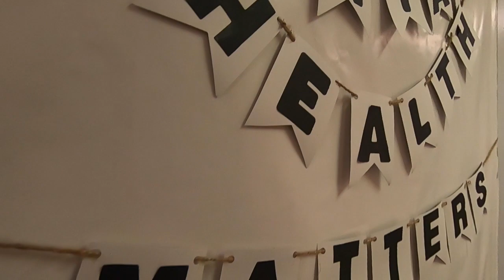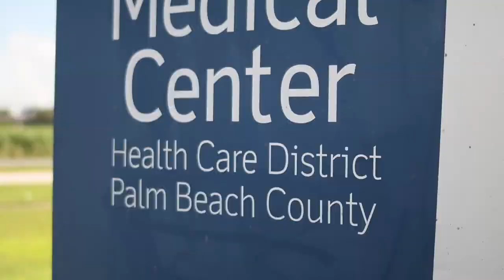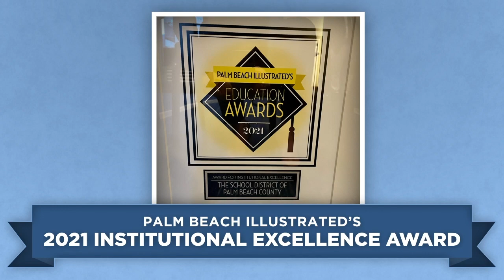In the Know with Supt. Burke 9.24.21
Superintendent Mike Burke puts a spotlight on mental health and shares how he supports his own social and emotional wellness in this week's In the Know as students spend time celebrating Start With Hello Week, which aims to end social isolation. For mental health services available at school